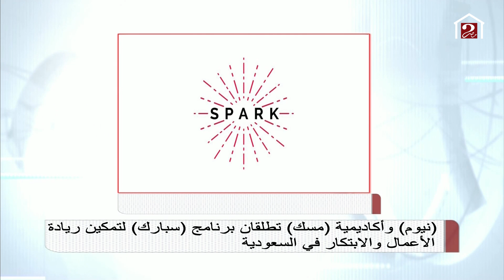نيوم و أكاديمية_مسك تطلقان برنامج "سبارك" لتمكين ريادة الأعمال والابتكار في السعودية